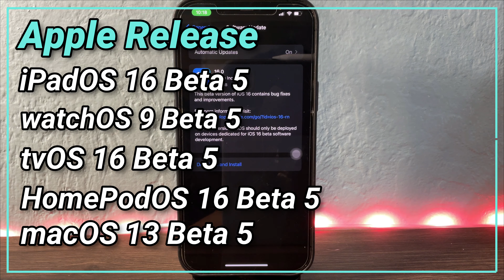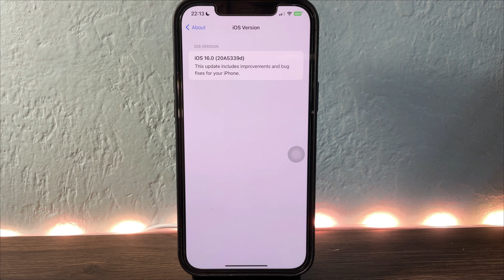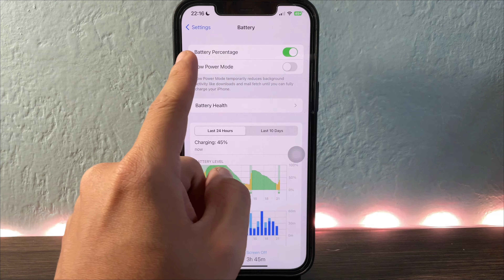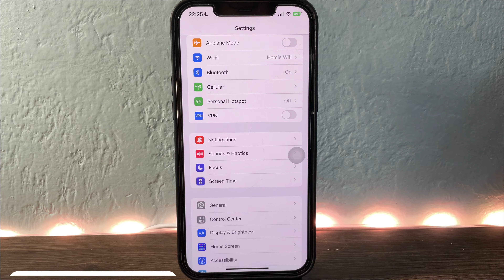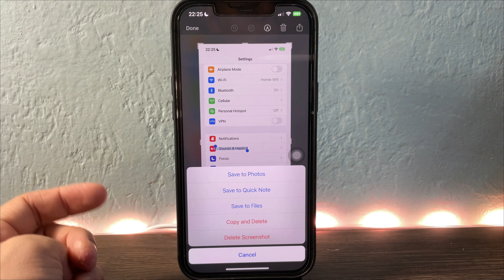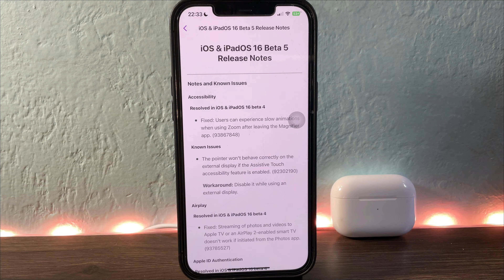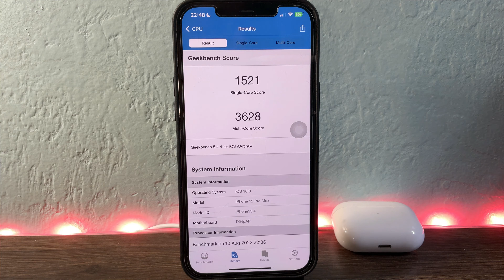Trên tay iOS 16 Developer Beta 5 - Có gì mới?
iOS 16 beta 5 đã ra lò rồi. Hãy xem video để điểm qua điểm mới có trong iOS 16 beta 5 này nhé

⭐ Các bạn thích tính năng nào nhất trên iOS 16? Comment dưới nhé